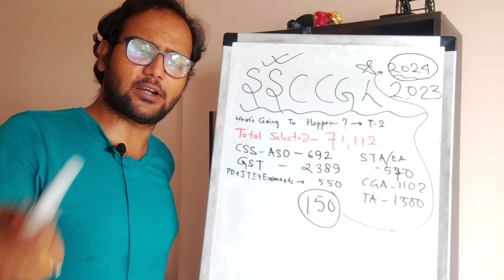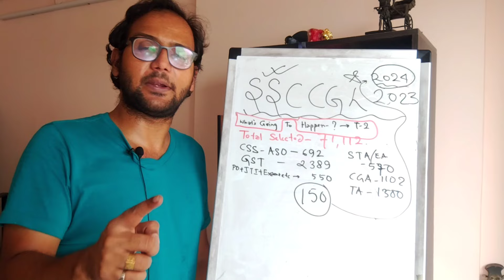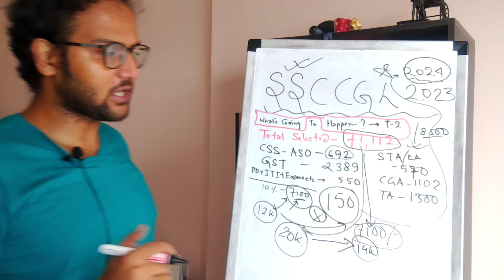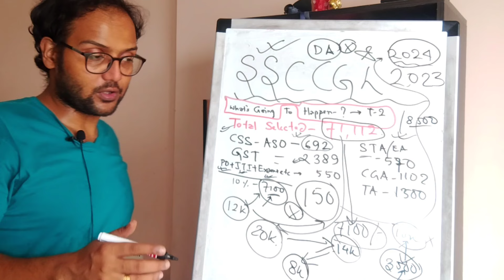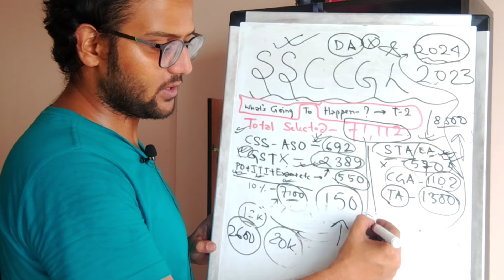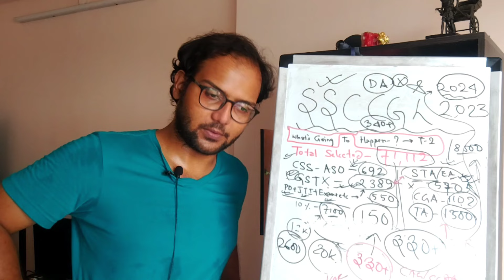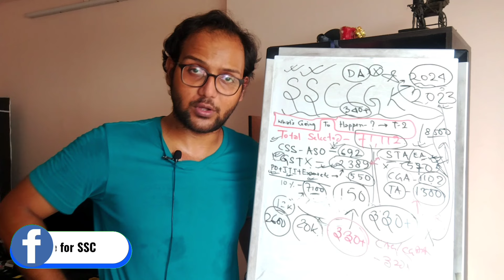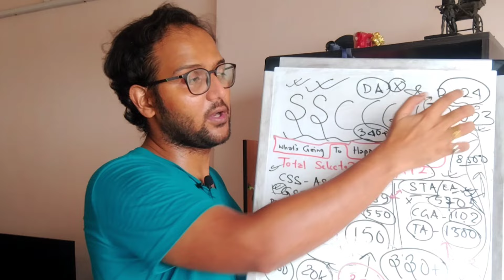SSC CGL 2023- Effects Of High Cut Off 🔥? Made For SSC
Video Done :- SSC CGL 2023- Effects Of High Cut Off ? Made For SSC
The result of T1 of SSC CGL 2023 is out last night, and it has got to way too astronomical in nature. With cut off for UR going above 150+. this year's CGL is surely one of kind! In this video, I have discussed about the cut off, analyzed it and of course discuss a few very important topics that all aspirants must keep in mind going on to tier 2 and CGL 2024!
In this video, I have done a SSC CGL 2023/2024 - Effects Of High Cut Off ? Made For SSC in a madeforssc style.
Equipments:-
Ring Light with Stand
SSC CGL 2023/2024 - Effects Of High Cut Off ? Made For SSC,
ssc cgl,,
cgl 2023,
made for ssc,
mfs,
crack ssc
cGL 2023,
made for ssc,
mfs,
crack ssc
Crockpot - YouTube Studio Library
Timecodes:-
0:00 - CGL 2023 T2 Cut off Higher?
1:06 - Books You Must Have
3:06 - Effects of High Cut off - CGL 2023/2024?